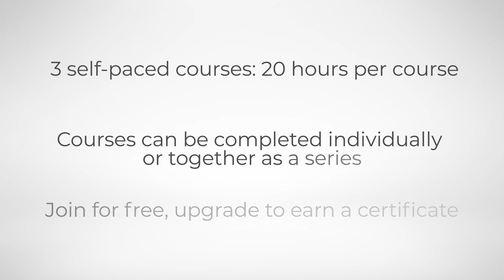TU Delft Leadership Essentials for Engineers - Program Introduction